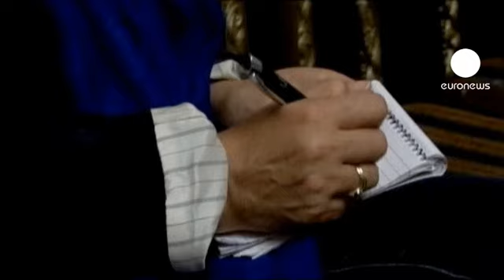Кофи Аннан предлагает привлечь к переговорам по...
Спецпосланник ООН и Лиги арабских государств Кофи Аннан не прекращает своих попыток урегулировать сирийский конфликт.  В среду он отчитается в Совете Безопасности о проделанной работе - в частности о переговорах, проведённых им в последние дни в Дамаске, Тегеране и Багдаде.

Аннан считает,что соседние страны (и в первую очередь Иран) могут сыграть позитивную роль в разрешении сирийского кризиса мирным путём.

"Я имел возможность обсудить с лидерами этих стран необходимость сделать всё возможное для прекращения насилия, - сказал Аннан. - Это нужно сделать не только в интересах народа Сирии, но и для того, чтобы конфликт не распространился за границы этой страны".

Против участия Тегерана в урегулировании сирийского конфликта выступает Вашингтон.
Иран - один из главных союзников президента Башара Асада, которого Запад призывает уйти у отставку.

Россия предлагает провести в Москве новую международную конференцию по Сирии. Глава российского МИДа Сергей Лавров встретился с представителями сирийской оппозиции.

30 июня министры иностранных дел пяти стран-постоянных членов Совета Безопасности и региональных государств договорились о принципах урегулирования ситуации в Сирии. Они включают в себя создание в этой стране переходного правительства с участием всех сторон конфликта.